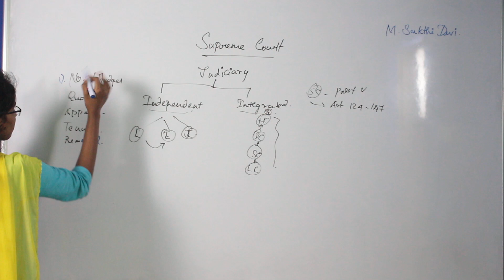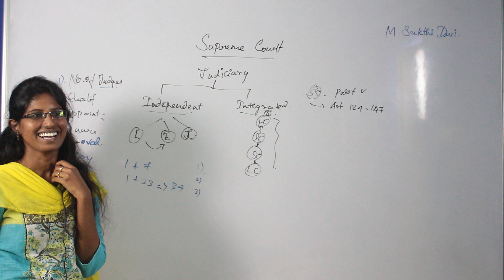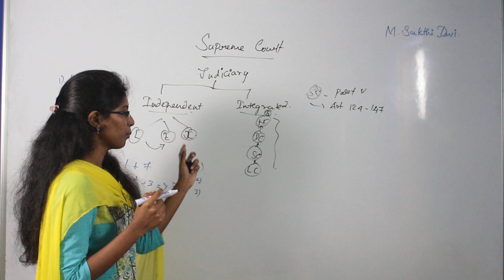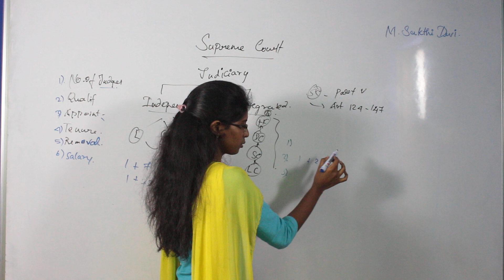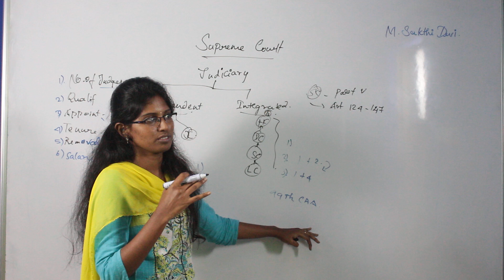M. Sakthi Devi | Demo | Polity | Part - 2